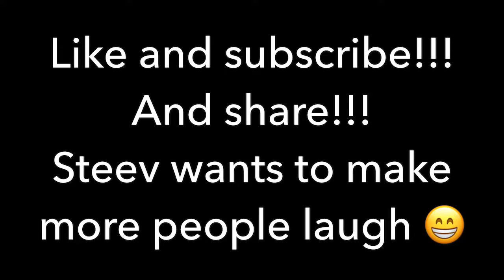Gas Station Blues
Steev tells Gil why he wants to go all in on electrifying his transportation. He hates answering all the questions at the gas pump. His vexation brings out the funny!!!